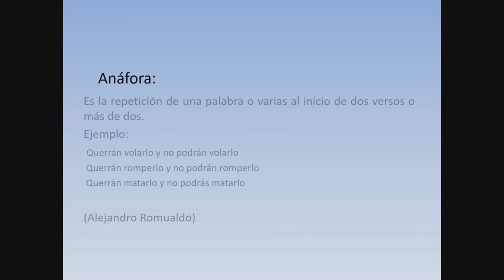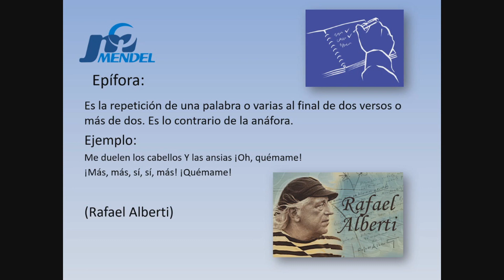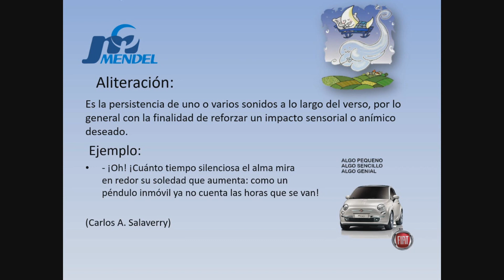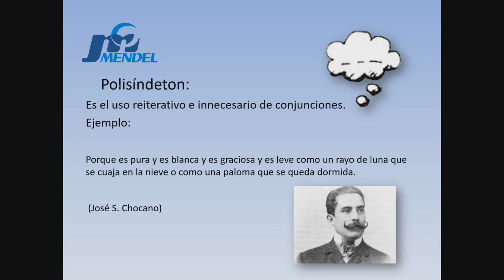Mendel Aula Virtual/Curso: Literatura Tema : Figuras Literarias Nivel : Secundaria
Colegios Mendel Aula Virtual Curso : Literatura Tema : Figuras Literarias Nivel : Secundaria  Profesor : Karina Urday